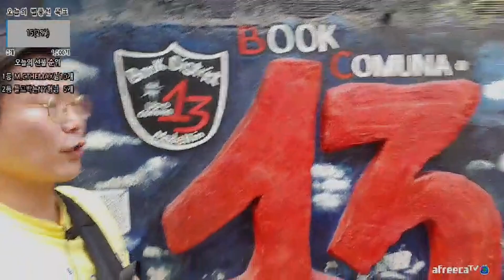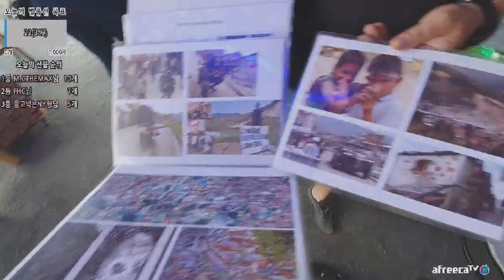남미 콜롬비아 메데인 최대 슬럼가 코뮤나13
[여행왕] 남미 콜롬비아 메데인 최대 슬럼가 코뮤나13